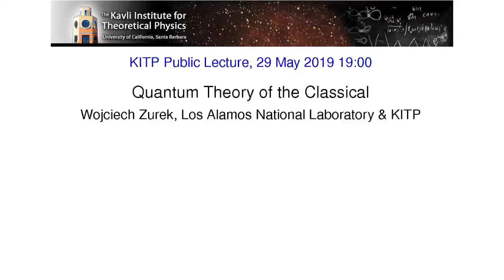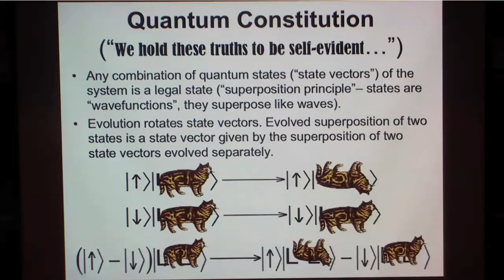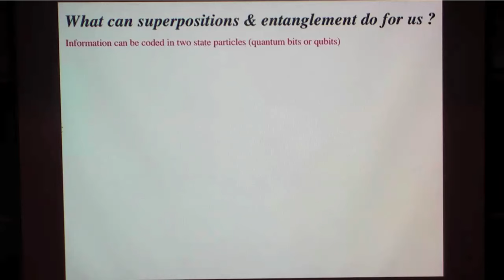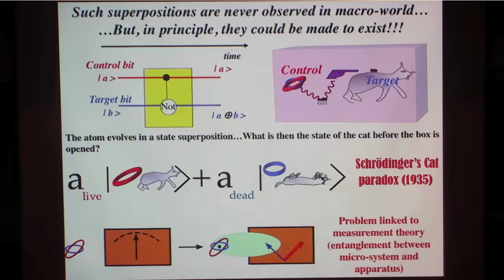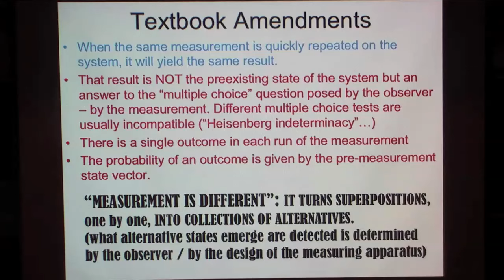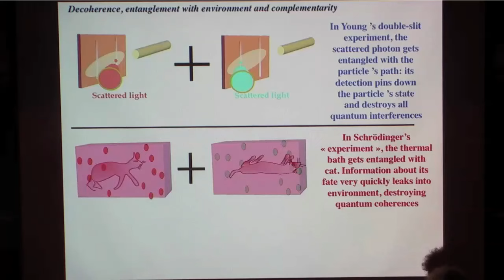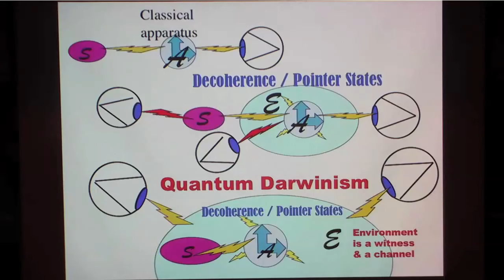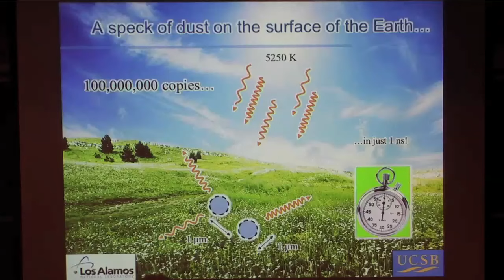Quantum Theory of the Classical ▸ KITP Public Lecture by Wojciech Zurek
Why does quantum theory result in a familiar “classical reality” in quantum systems? How and why does quantum theory result in our classical perceptions?
We live in a Universe that is fundamentally quantum. Yet, our everyday world appears to be resolutely classical. The underlying quantumness of our Universe has been by now convincingly established by careful laboratory experiments. They attest to the quantum nature of systems of various size and, above all, of the “stuff” (e.g. atoms) everything is made of. The evidence for the absence of quantumness in our world comes from ongoing everyday “experiments” – our perceptions – that are poorly controlled, but, because of their immediate, personal nature, are immensely persuasive.

Wojciech Hubert Zurek is a Laboratory Fellow at Los Alamos. He is a leading authority on quantum theory, especially decoherence and the physics of information. His work on decoherence established a major bridge between the quantum and the classical, and the no- cloning theorem is the cornerstone of quantum information theory. Zurek is a Fellow of the American Physical Society, served as the Einstein Professor at the Ulm University, and received the Los Alamos Medal in 2014, the highest honor bestowed by the Los Alamos National Laboratory.